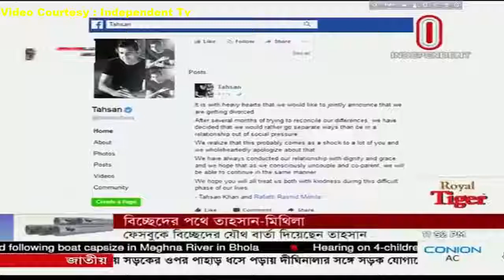ছবি না থাকায় বন্ধ হয়ে যাচ্ছে সিনেমাহল তাহসান মিথিলার বিচ্ছেদ Bangladesh Hall Close Tahsan Mithila